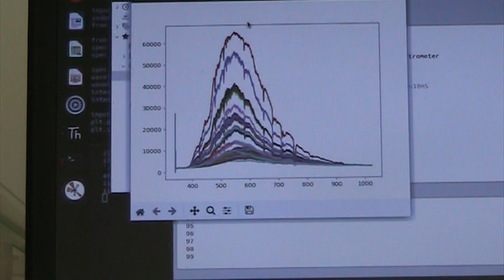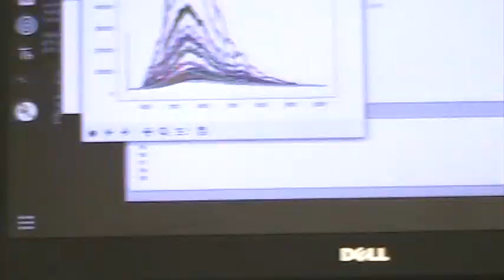Scanning spectrometer experiment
Scanning spectrometer experiment.  The goal is to be able to mount it on a moving platform (Drone, robot) to generate hyperspectral images (cubes).